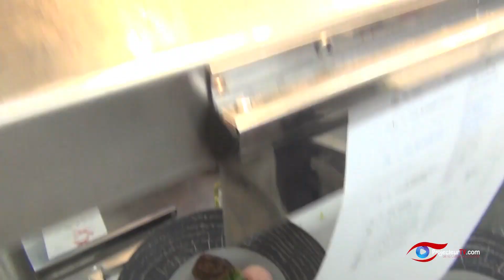Le Mas Candille : nouveau chef, nouvelle étoile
Le Mas Candille, Hôtel de Luxe aux Cinq étoiles, est situé dans l’arrière pays de Cannes.
Situé à quelques minutes de la French Riviera cannoise, dont il a adopté l’élégance, le Mas de Candille préfère une ambiance de bonne humeur très provençale.
Au coeur de 5 hectares de chênes, de cyprès et d’oliviers centenaires, les essences de la nature s’entremêlent aux saveurs proposées par sa table de chef étoilé.

Restaurant Gastronomique à Mougins, 1 étoile au Guide Michelin
Xavier Burelle rejoint Le Mas Candille le 2 février 2018 et prend la tête des cuisines dès sa réouverture.

Il arrive du Luberon, à Joucas dont il était le chef du restaurant La Table du Mas au Relais & Châteaux du Mas des Herbes Blanches.
Dès ses 15 ans, Xavier intègre les meilleures cuisines pour côtoyer les grands chefs, afin d’apprendre, progresser et se nourrir de leur savoir-faire : au Plaza Athénée avec Alain Ducasse dans la brigade de Jean-François Piège, ou encore au Georges V à Paris avec Philippe Legendre
Xavier Burelle a apporté son savoir-faire au Gérald Passédat à Marseille, Arnaud Poëtte à l’Eden Roc, ou encore Michel Del Burgo au Chantecler du Negresco, avant de prendre son envol au Columbus à Monaco.

Une table élégante, avec une belle vue en terrasse… Ici, le nouveau chef et sa brigade réalisent une cuisine saisonnière d’inspiration provençale valorisant poissons et produits régionaux, à l’instar du saint-pierre, asperges et polenta. Un superbe mas provençal, dans un immense domaine à l’extérieur du village de Mougins.

Le Mot de l’inspecteur du Guide Michelin

Le Mas Candille
Boulevard Clément Rebuffel
06250 Mougins